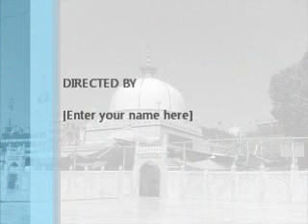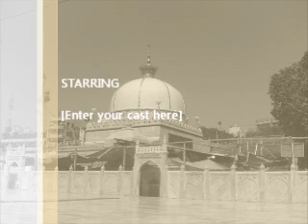MAULANA ABDUL QADER KHATRI NO-2